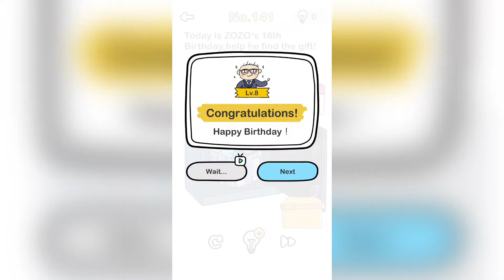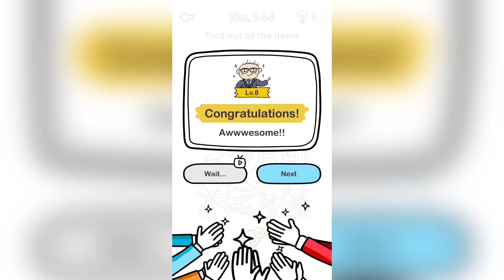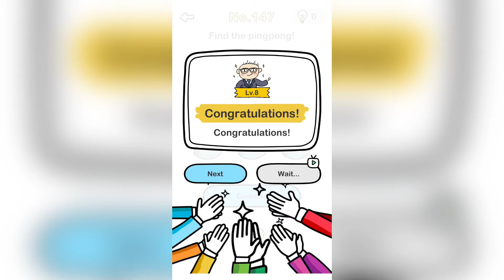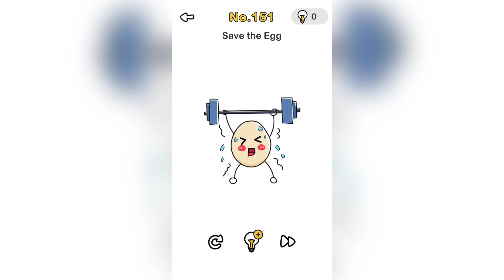Brain Out – Can You Pass It? || Gameplay Walkthrough || Level 141-150 || #15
Brain Out – Can You Pass It? - Free